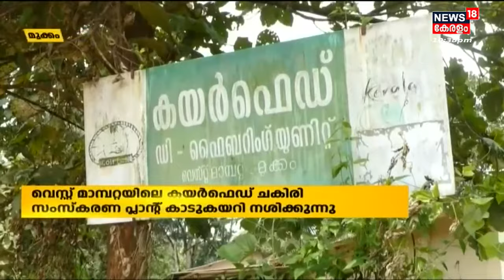Malayalam News | നാട്ടുവർത്തമാനം | Naattu Varthamaanam - Malayalam Local News | 9th October 2022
Malayalam News : News 18 Kerala brings you the latest Kerala news related to politics, crime, current affairs, elections, Weather, and more. 'Naattu Varthamaanam' is a collection of the best local news in Kerala.